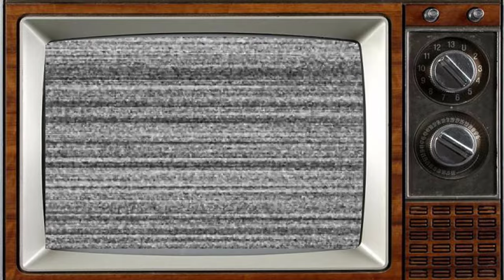Two Pints of Lager and a Packet of Crisps (2001) Cast THEN and NOW, The actors have aged horribly!!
Two Pints of Lager and a Packet of Crisps is a British television sitcom that ran from 26 February 2001 to 24 May 2011.[1] First broadcast on BBC Two, it starred Sheridan Smith, Will Mellor, Natalie Casey, Ralf Little, Kathryn Drysdale and, later on in season 7, Luke Gell. The show was created and written by Susan Nickson and set in her hometown of Runcorn, Cheshire, it originally revolved around the lives of five twentysomethings. Little departed after the sixth series, and Smith and Drysdale left after the eighth series. The ninth and final series had major changes with new main cast members and new writers.
_Starring:
Sheridan Smith
Kathryn Drysdale
Ralf Little
Will Mellor
Natalie Casey
Luke Gell